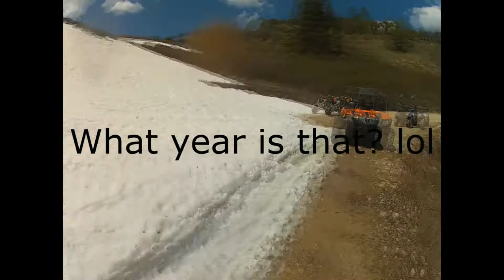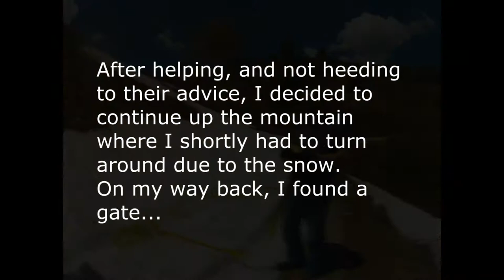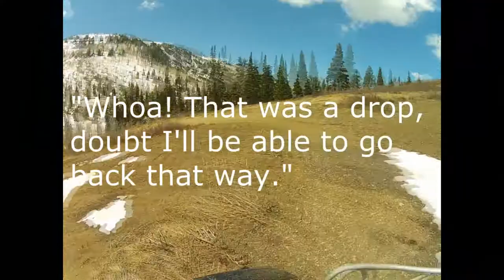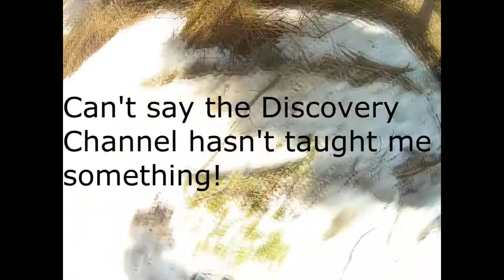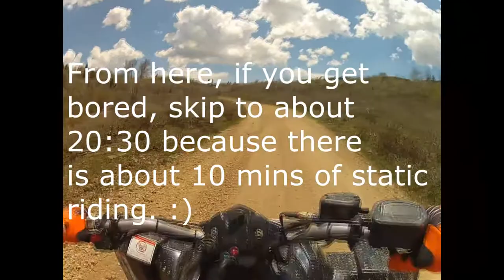Mantua, Utah 20130510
Riding my TLD 04 Predator up and around Mantua. Meet some new people and chased a deer down through the woods but wasn't recording for the chase, story of my life.

Guest: Justin, Anonymous, Park and Joe Tiger.

Music: Thrice; Music Box. The Used; Pain. Hoobastank; Crawling in the Dark. Linkin Park; Somewhere I Belong. Holloywood Undead; Black Dahlia.